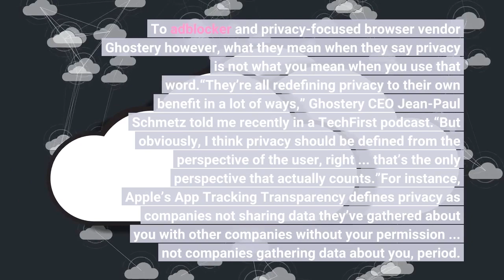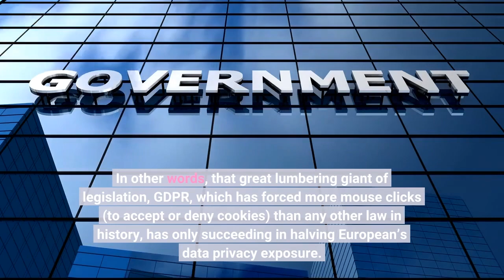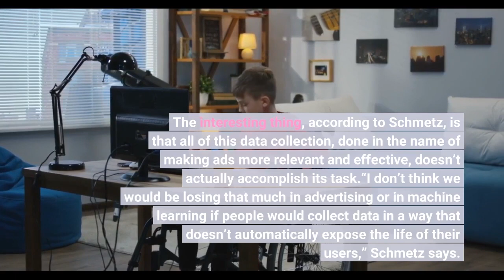Data Is The Nuclear Waste Of The Information Age On Big Tech And Privacy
There’s scarcely a word you hear more from big tech companies like Apple, Facebook, and Google than “privacy” these days. To adblocker and privacy-focused browser vendor Ghostery however, what they mean when they say privacy is not what you mean when you use that word.“They’re all redefining privacy to their own benefit in a lot of ways,” Ghostery CEO Jean-Paul Schmetz told me recently in a TechFirst podcast.“But obviously, I think privacy should be defined from the perspective of the user, right ... that’s the only perspective that actually counts.”For instance, Apple’s App Tracking Transparency defines privacy as companies not sharing data they’ve gathered about you with other companies without your permission ... not companies gathering data about you, period. Google’s often-delayed deprecation of the third-party cookie (just delayed again, recently) will prevent cross-site tracking, which is good for privacy, but doesn’t hurt Google at all because Google has a first-party relationship with you. And Facebook’s ever-more-detailed privacy settings outline in excruciating minutia who (besides Facebook) can see everything about you, but doesn’t protect you from the big social network you’re giving everything to at all. So even with all the talk, talk, talk ... we’re all still naked in the dark on the web, at least in terms of our personal data and digital behavior.“Some data points are being leaked about every American 750 times a day, and Europeans are at ... 360 times a day,” Schmetz says. In other words, that great lumbering giant of legislation, GDPR, which has forced more mouse clicks (to accept or deny cookies) than any other law in history, has only succeeding in halving European’s data privacy exposure. The interesting thing, according to Schmetz, is that all of this data collection, done in the name of making ads more relevant and effective, doesn’t actually accomplish its task.“I don’t think we would be losing that much in advertising or in machine learning if people would collect data in a way that doesn’t automatically expose the life of their users,” Schmetz says. “It’s really possible to do it. We’ve proven it many times, you know, academically, etc. it is doable. It’s just not being done because there is no reason to do it. Neither users nor governments nor anyone else is actually pushing in that direction.”There is evidence that publishers, specifically news outlets, can earn more when omitting layers of targeting adtech (each of which takes its slice of revenue) and simply enabling contextual ads, which don’t require personal information. The Irish Council for Civil Liberties, for instance, cites a Norwegian news agency that quadrupled revenue for contextual ads versus tracking-based based ads over a 12 month span, and a Dutch publisher that boosted revenue 149%.